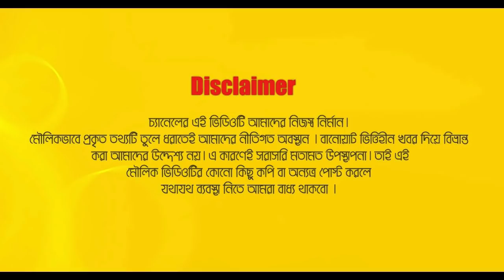আপনি এত ভদ্র সামনাসামনি অথচ গতকালকেই এত গালাগালি দেখছিলাম আপনার ! Tahsan I Nawazuddin Niddiqui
Relevant Search